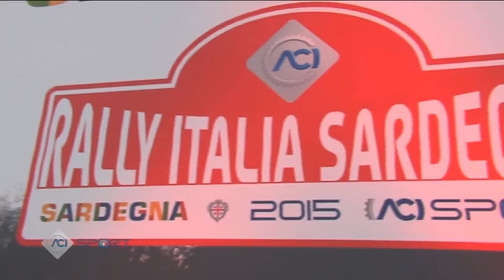ACI SPORT MAGAZINE - Rally Italia Sardegna 2015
ACI SPORT MAGAZINE - Rally Italia Sardegna 2015. Gli highlights della prova tricolore svoltasi in contemporanea alla prova che ha visto come protagonisti i big del WRC